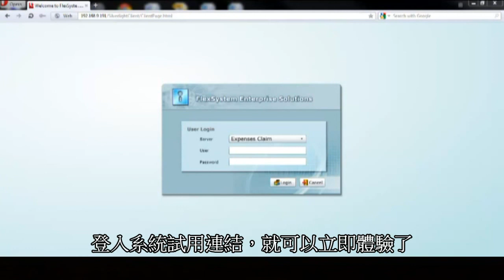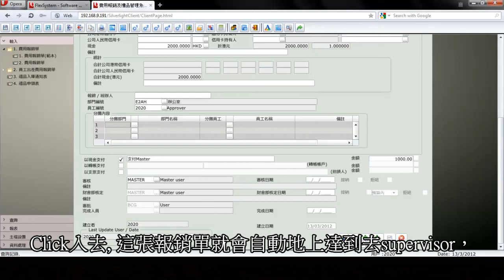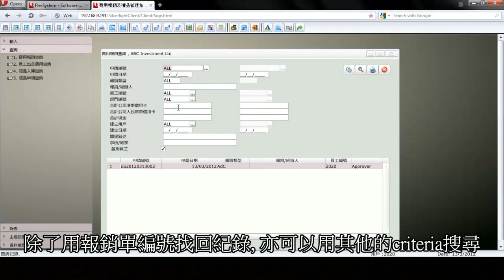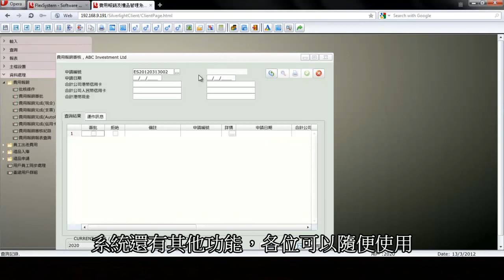AX on Cloud Training Video - Expense Claim